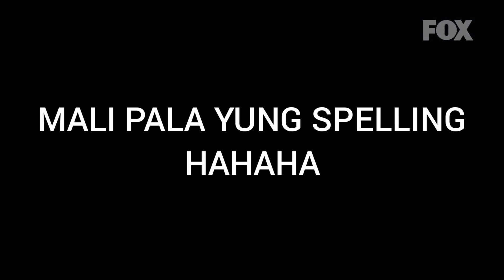MU ORIGIN 2: USAPANG DIVINER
I made this video for early gaming diviners and for newbies too i did my best to somewhat make this video as simple as possible .

I hope you guys learn a lil more or atleast understand the game a lil bit better 😁